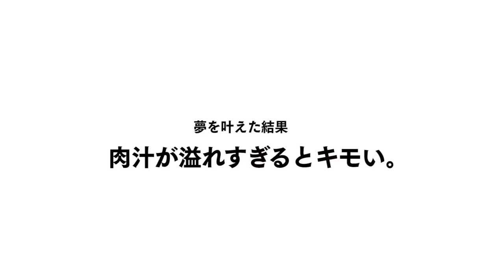【神回】ハンバーグから肉汁が大噴火するドッキリがマジでクレイジーすぎるｗｗｗｗｗｗｗｗ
普段僕は全く料理をしません。

なぜなら食事する時間が15分に対して、
材料を買う時間＋料理する時間＋洗い物をする時間
があまりに長すぎるからです。
手塩にかけて作った料理をたかが15分で全て無に帰してしまうことの虚無感は半端じゃありません。

でもカレーだったらいいです。一回作れば何日も食べれるし飽きないし。

でもやっぱり今日も松乃家いくんだろうなぁ俺。